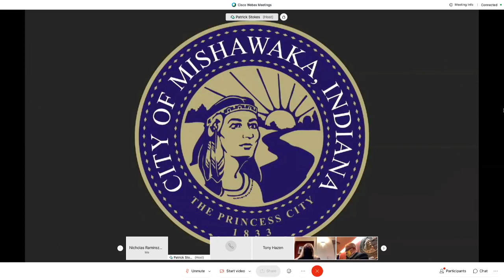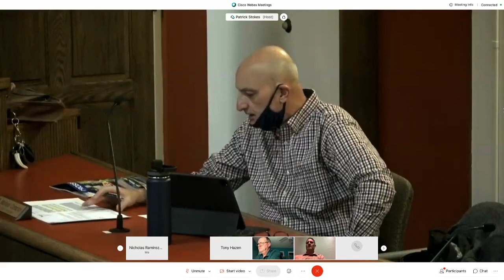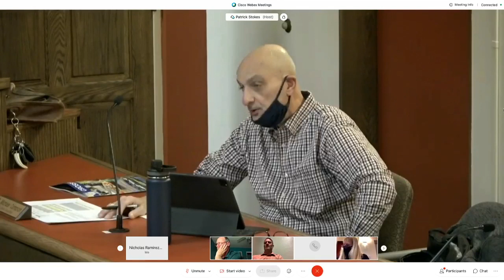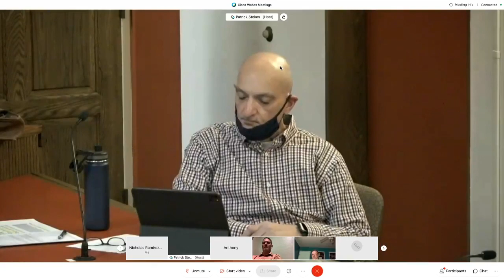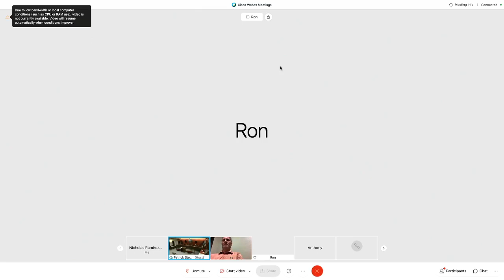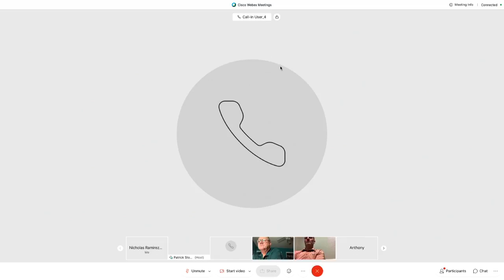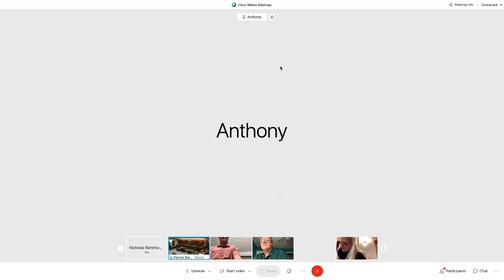Mishawaka City Council Meeting 12-21-20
Mishawaka City Council Meeting for Monday December 21, 2020.